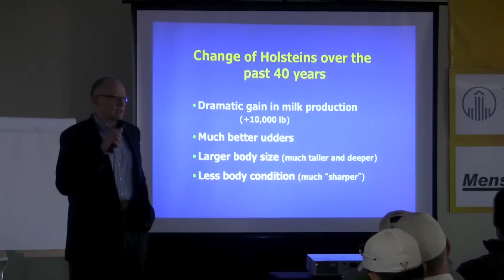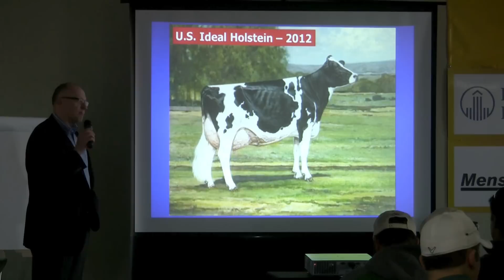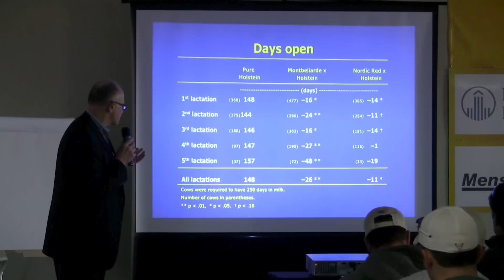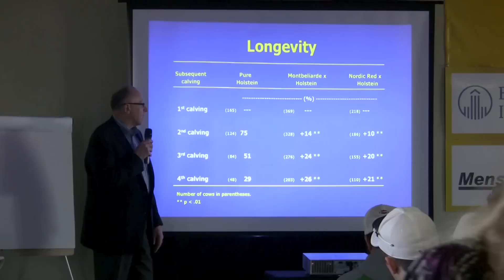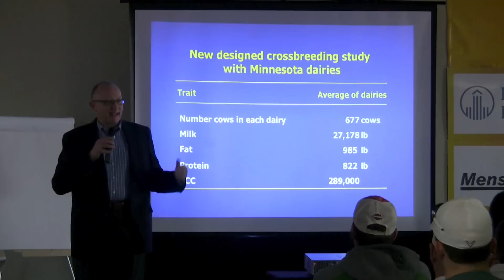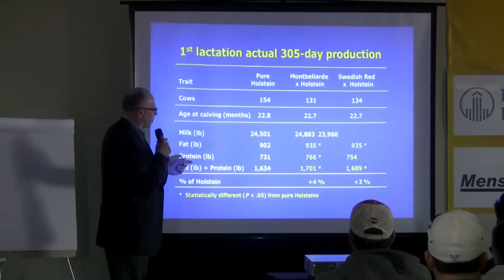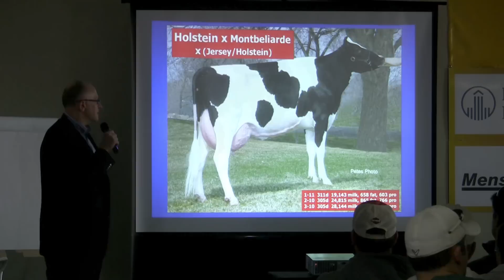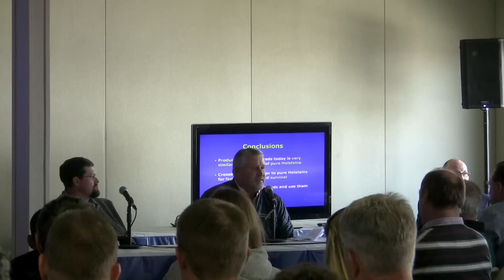Panel discussion on crossbreeding: Video footage from 2013 World Ag Expo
Listen as Dr. Les Hansen, dairy genetics professor from the University of Minnesota, discusses dairy cattle crossbreeding and current research related to crossbreeding. California dairy producers and panelists Jake DeRaadt and Jack Hoekstra discuss how they have implemented crossbreeding strategies into their breeding programs. The three panelists field questions from fellow producers and seminar attendees.